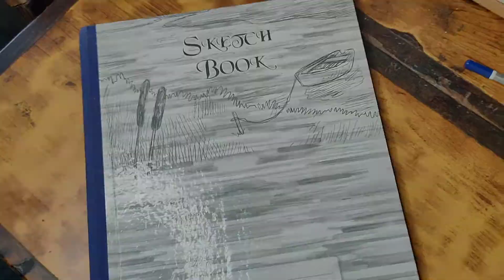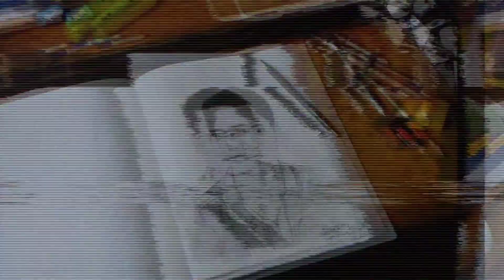Portrait Art Tutorial || How To Art Portrait || Step by Step